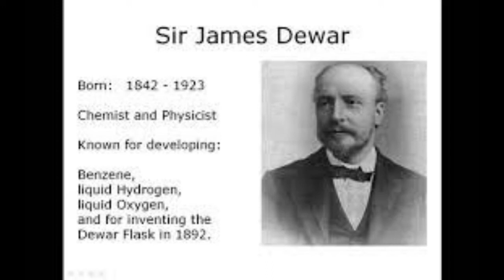Tribute to Sir James Dewar a British chemist & physicist known for his invention of the vacuum flask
A Genuine Method to Generate Thousands of Dollars using FREE YouTube Videos Sir James Dewar Born on 20 Sep 1842; died on 27 Mar 1923 Scottish chemist and physicist who blurred the line between physics and chemistry and advanced the research frontier in several fields at the turn of the century. He gave dazzling lectures and his study of low-temperature phenomena entailed making the Dewar flask, an insulating double-walled flask of his own design by creating a vacuum between the two silvered layers of steel or glass (1892), which led to the domestic Thermos bottle. In Jun 1897, The Scientific American reported that “Dewar has just succeeded in liquefying fluorine gas at a temperature of -185 ºC.” He obtained liquid hydrogen in 1898. Dewar also invented cordite, the first smokeless powder.